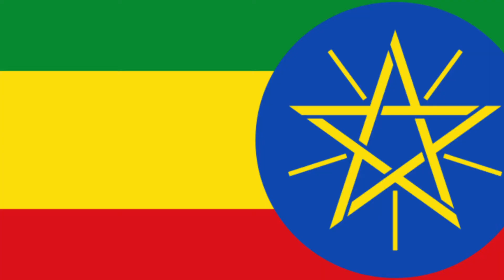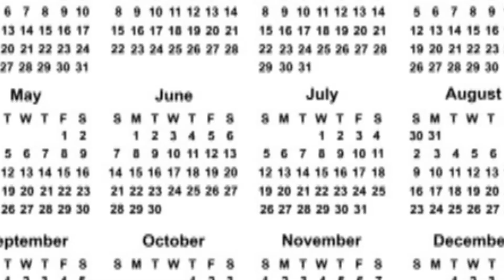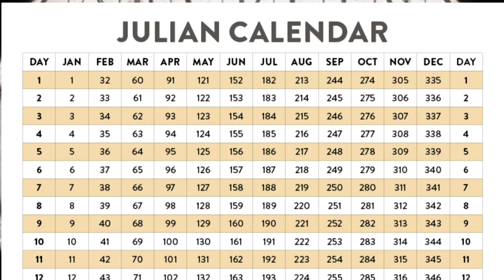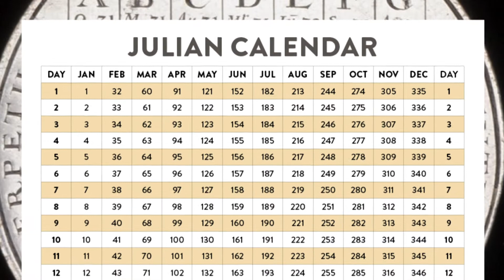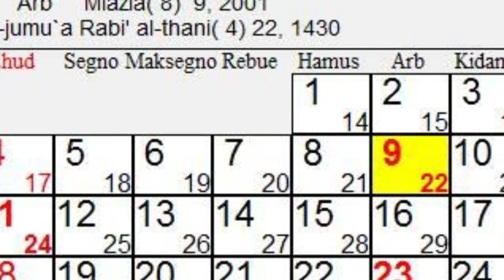DUH MAAJABU, ETHIOPIA NDO IMEINGIA 2014 WAKATI TANZANIA 2021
Nchi ya Ethiopia ndio  imeingia mwaka 2014 wakati nchi zingine duniani ikiwemo tanzania wanaelekea kukamilisha mwaka 2021. Karibu utazame na kufahamu war wanatumia Kalender gani.